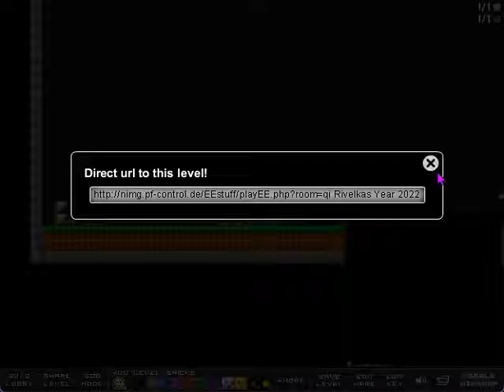Everybody Edits v0.8.0.0 Gameplay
Released on September 15, 2010. Better improvements from v0.7.0.0! :)